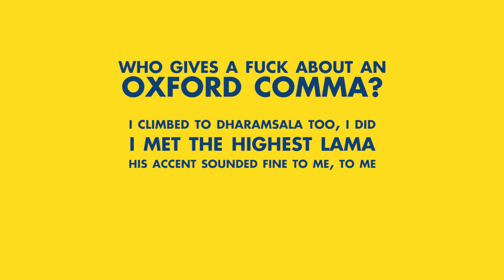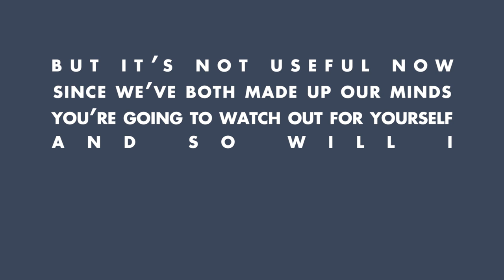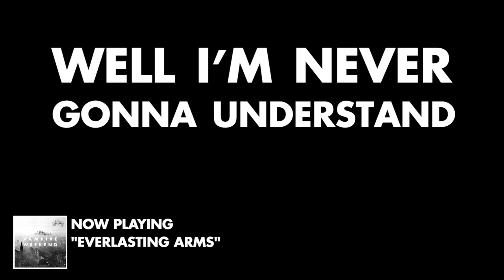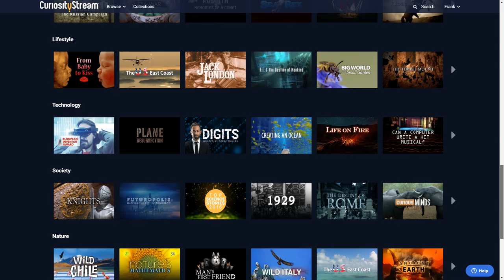Let’s talk about Vampire Weekend’s Original Trilogy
Middle 8 Merch is HERE!

Written, voiced & edited by Frank Furtado

From their punchy debut (A-Punk), to the more sonically dense Contra (White Sky), through to the reflective symphonies on Modern Vampires of the City (Step).

Vampire Weekend have made one of the best pop trilogies of the modern day. While going from massively disputed to quite possibly the most respected band in the indie scene. And what makes their execution even more memorable is that they’ve done this while evolving with each ensuing album. Their progression feels so natural and yet they’ve remained recognizably Vampire Weekend. If you listen to their albums in order, it makes perfect sense -- like it was exactly what the group hoped it to be from the very start. Visually they even look connected. But their musical arc is just as much about Rostam Batmanglij’s evolution as a producer and Ezra Koenig’s maturation as a writer.

A story of a band growing up.

Vampire Weekend FAQ

Are Vampire Weekend still together? Is Vampire Weekend back together? Did Vampire Weekend break up?
No, Vampire Weekend did not break up. Yes, the group are still together. Although Rostam has stepped away from the group, Ezra and the other members just broke their six year hiatus with their fourth album, Father of the Bride.

Does Vampire Weekend have a new album?
Yes, Vampire Weekend’s fourth album Father of the Bride was released Friday, May 3, 2019.

How many albums does Vampire Weekend have?
As of 2019, Vampire Weekend have four albums.

Where did Vampire Weekend go to college?
The group met at Columbia University.

Are Vampire Weekend good live?
That’s for you to decide. If you really love the band, you’ll love seeing them live.